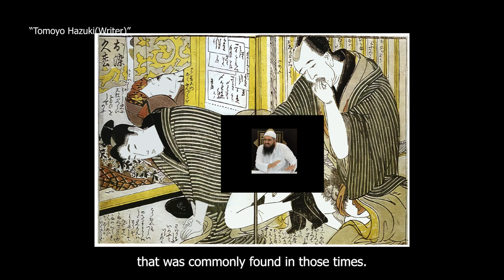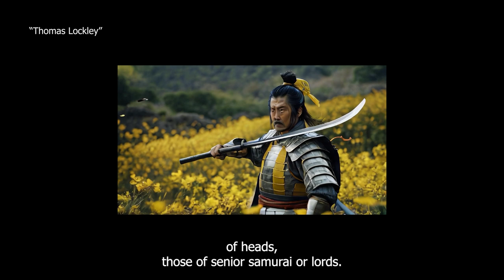Yasuke Documentary: Black Demon | Part 6 | Mori Ranmaru | Die With My Master